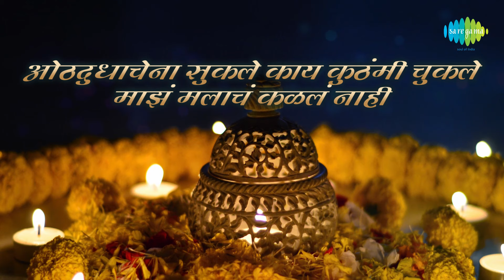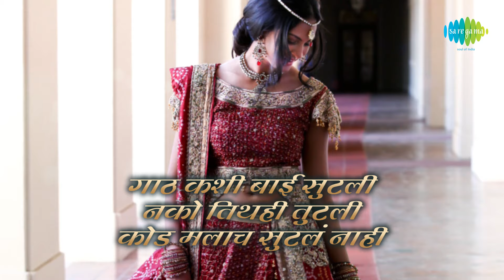Aai Majhya Lagnachi with lyrics | आई माझ्या लग्नाची | Usha Mangeshkar | Dada Kondke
Aai Majhya Lagnachi with lyrics sung by Usha Mangeshkar from the album Bot Lavin Tithe Gudgulya.

Song: Aai Majhya Lagnachi
Album: Bot Lavin Tithe Gudgulya
Artist: Usha Mangeshkar
Music Director: Raamlaxman
Lyricist: Rajesh Majumdar
Film Star: Dada Kondke, Usha Chavan
Director: Dada Kondke
Producer: Dada Kondke